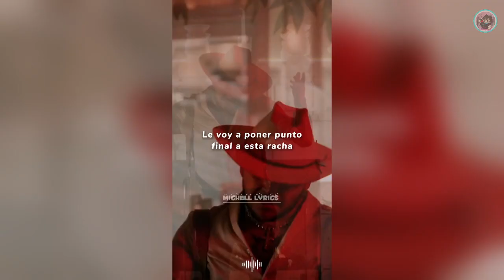Christian Nodal Reveló Que Ni Belinda Ni Cazzu Eran Las Indicadas Para Madres De Sus Hijos